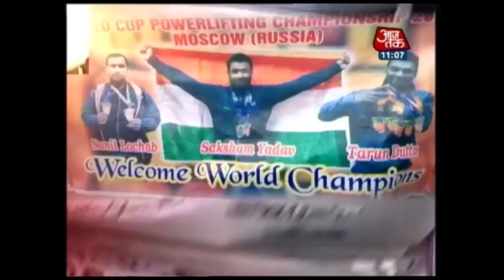Shatak Aajtak: Will Die Fighting But Won't Give Up, Tweets Lalu Following Verdict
Pakistan blacklists 72 terror organizations.

People donating to Hafiz Saeed's terror army to face jail in Pakistan.

American Senator to introduce a bill to stop aids to Pakistan in Parliament.